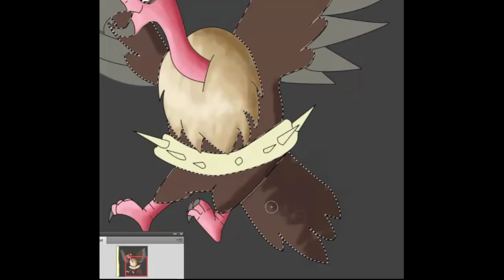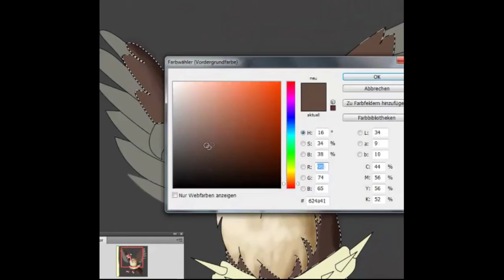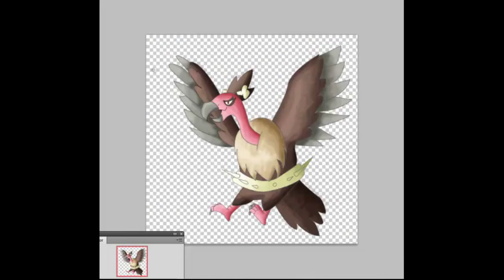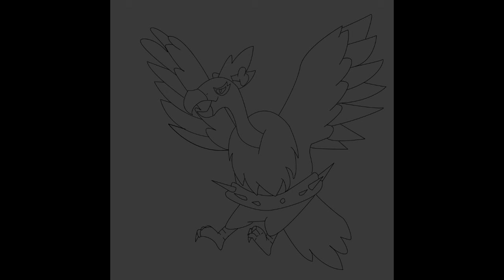Let's Colour: Mandibuzz / Grypheldis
Oh! Und vergesst auch nicht meine Fanpage zu liken, dann verpasst ihr nichtsmehr! ;)